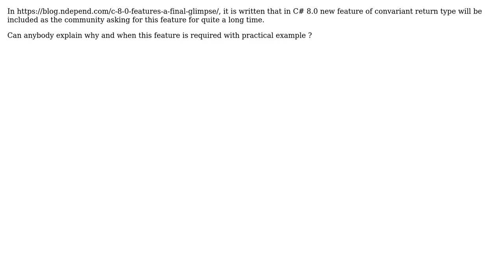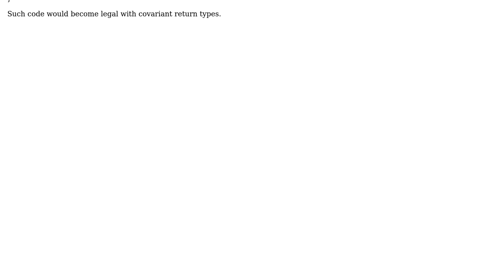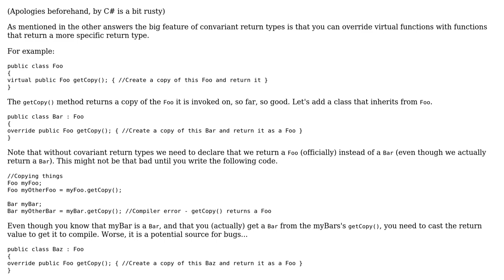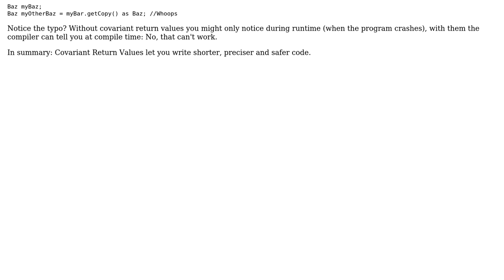What do you need Covariant Return Types for? (3 Solutions!!)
What do you need Covariant Return Types for?

With thanks & praise to God, and with thanks to the many people who have made this project possible! | Content (except music & images) licensed under CC BY-SA | Music | Images & others | With thanks to user JacquesB user Himanshu Mange user David Arno user CharonX user Caleth and the Stack Exchange Network Trademarks are property of their respective owners. You are responsible for your own actions.